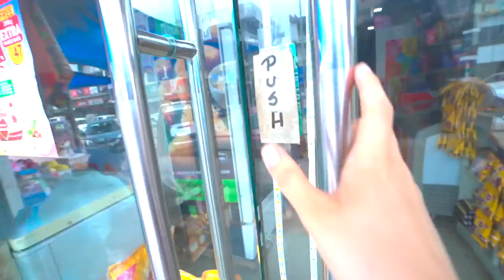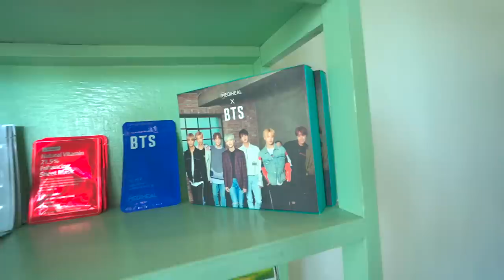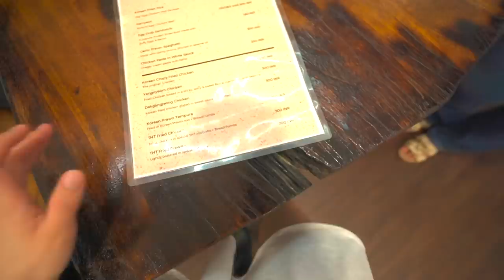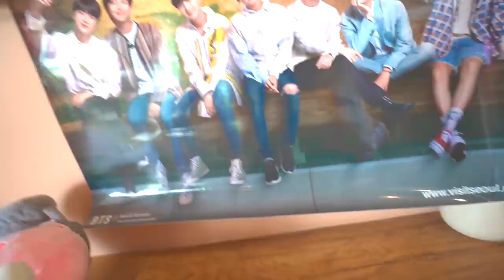Korean shocked by Korean food and culture in Nagaland Northeast India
📍Featured place:
1. Omakase Dimapur
Address: Address: Midland, Dimapur, Nagaland 797113, India

2. The Melding Pot
Address: WP69+733, Nepali Basti, Dimapur, Nagaland 797113, India

3. The Hallyu Town
Address: SH 36, Signal Bosti, Dimapur, Nagaland 797112, India